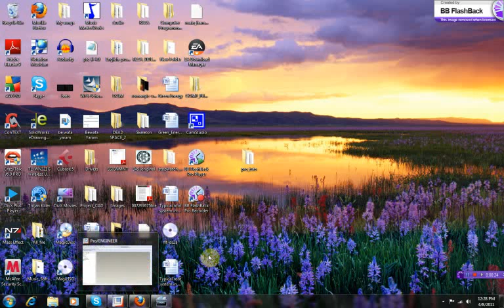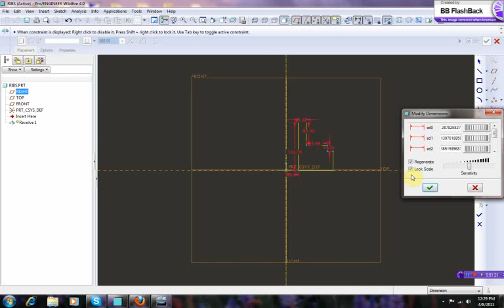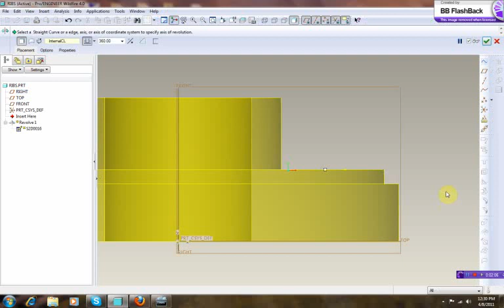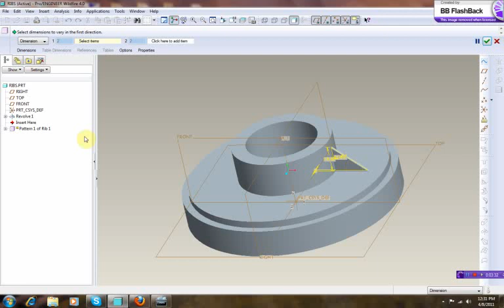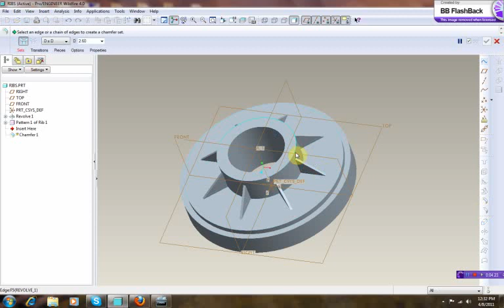Rib tool proe tutorial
how to make ribs using ribs tool in proe